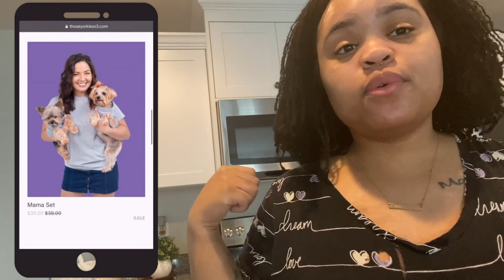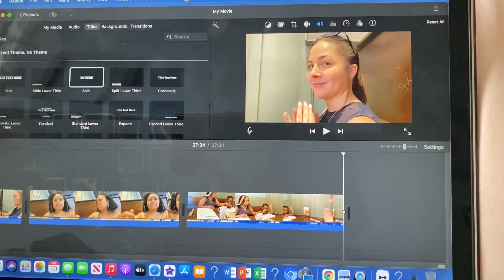Spend the ENTIRE Weekend With ME | DOG FREE | YORKIE MOMMA TAKEOVER!!!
Hey X3 FAMILY!!! Welcome to ThoseYorkiesx3!! My name is Kenissa and I have three Beautiful Yorkies:Marley, Zoey, & Bailee. This is another Yorkie Momma Takeover!! I hope you guys love spending the weekend with me, and seeing what I get into! XOXO.

EQUIPMENT USED:
CANON T5i